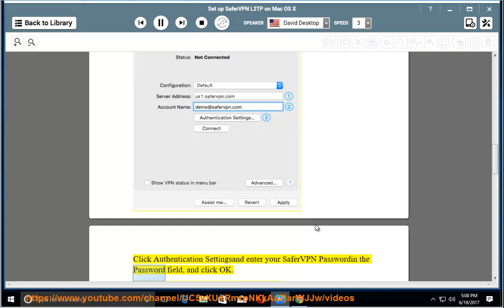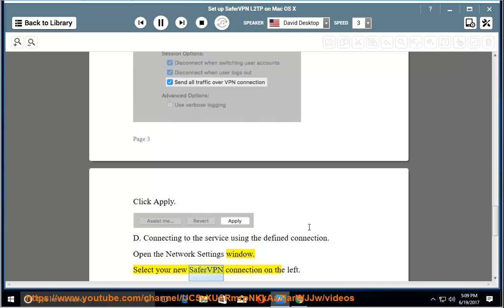Set up SaferVPN L2TP on Mac OS X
Hit and fully set up SaferVPN L2TP on Mac or Windows today! Learn more?

SaferVPN L2TP on Windows 10
SaferVPN PPTP on Windows 8